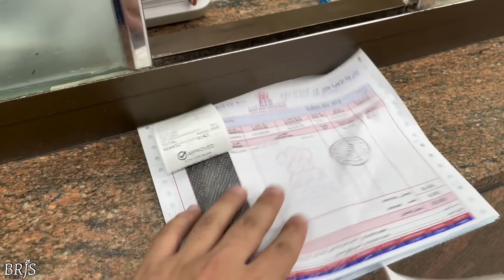تجديد و تجفيت وكام حق مكينه hd 2500 | فلوق ١١٢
اذا عندك اي سؤال اي فكره تصلح فلوق اي شي بخاطرك اي تعقيب اي ملاحظه اي نقد بناء اي استفسار تفضل بالكومنت 👇🏻